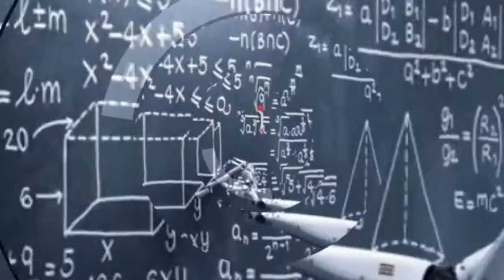Ciência da Computação? O que vou estudar? VLOG 25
Vamos falr um pouco sobre o Curso Ciência da Computação, mercado de trabalho, disciplinas e etc.